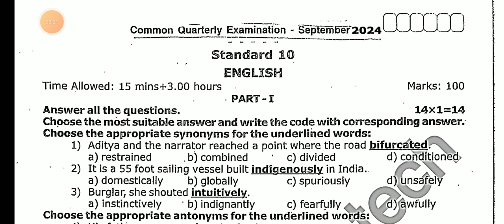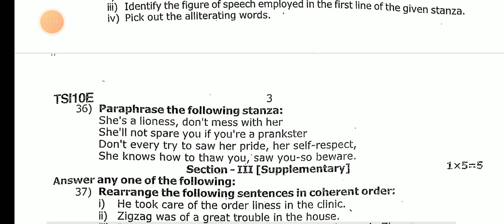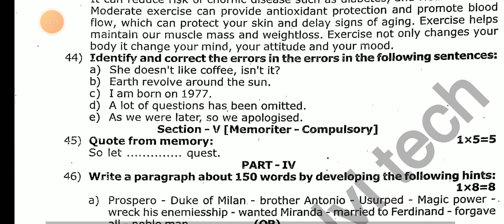10TH STD ENGLISH COMMON QUARTERLY EXAM SEPTEMBER-2024 OFFICIALORIGINAL QUESTION LEAKED 10TH ENGLISH